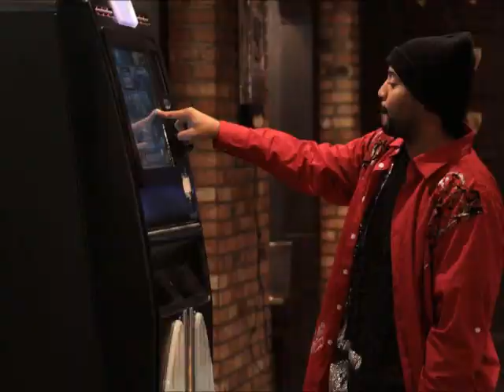KO - The Map (Ink)